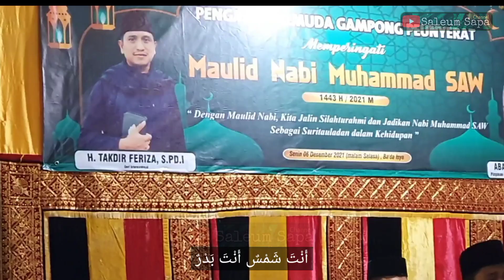Menggetarkan Jiwa🟢 Lantunan Merdu Shalawat Maulid Nabi MUHAMMAD SAW oleh Syekh Takdir Feriza, S.Pd.I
Sholawat adalah suatu doa dan pujian yang ditujukan untuk Rasulullah SAW agar beliau dilimpahi rahmat dan kemuliaan serta bernilai ibadah kepada Allah Ta'alaa.

Allah Ta'alaa memerintahkan umat Islam untuk melantunkan sholawat kepada Rasulullah SAW agar kita mendapat rahmat dan keutamaannya.

Tiap tahunnya, umat Islam memperingati Maulid Nabi atau hari kelahiran Rasulullah SAW tepat pada 12 Rabiul Awal sesuai penanggalan hijriah.

Dalam surat Al-Anbiya 107, Allah SWT berfirman bahwa lahirnya Rasullullah SAW merupakan rahmat bagi seluruh alam.